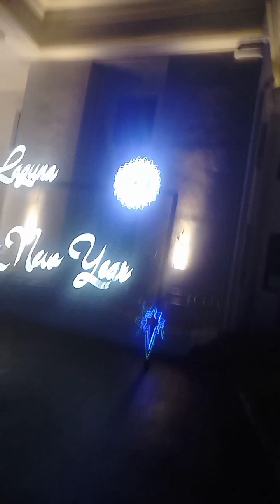Bisitahin Ang Bagong Kapitolyo Handog ni Gov. Ramil Hernandez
Baratillo Sa Kapitolyo Huling Gabi na